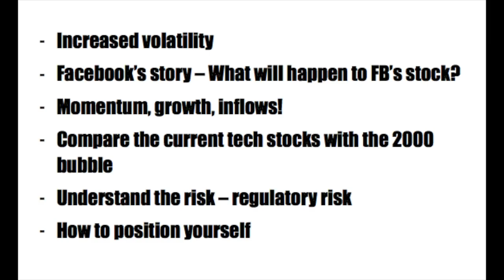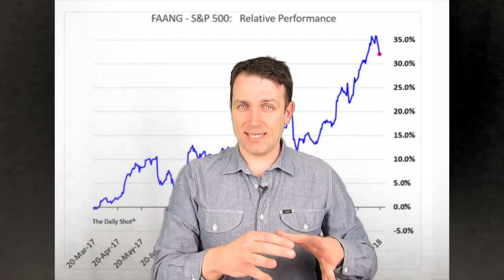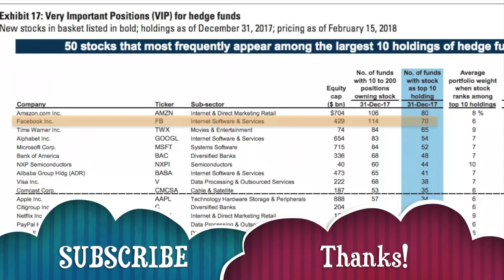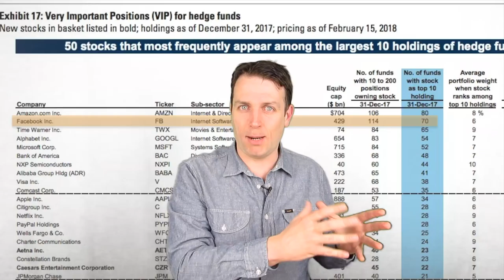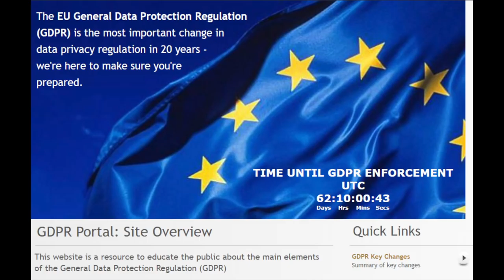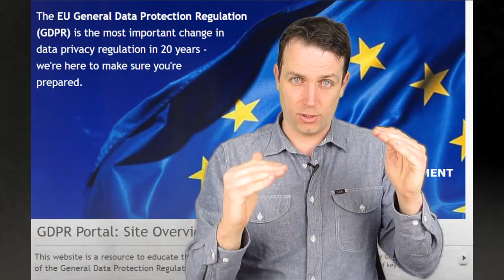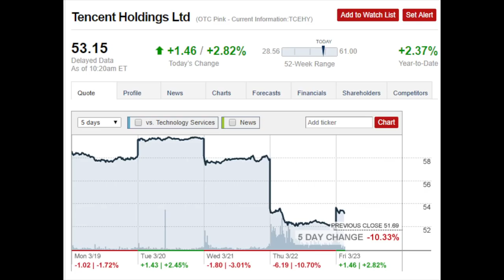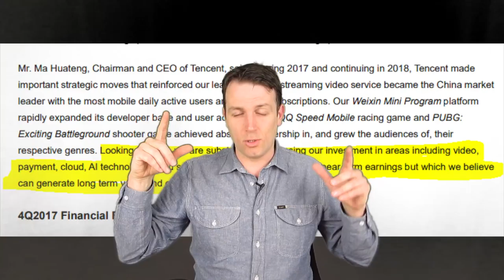FACEBOOK STOCK, FAANG - NEWS - WHAT IS GOING ON? BUY OR SELL?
I am also a book author:
Modern Value Investing book:

I analyse the recent stock price movements of Facebook's stock, the momentum surrounding FAANG stocks and the Nasdaq index in general. Also I describe the stock market volatility and risks that might hit the market and especially tech stocks. We compare current fundamentals to the 2000 stock market dot com bubble and also discuss what is going on with Facebook and how to take a position. I close by discussing Tencent and Wall Street's orientation.